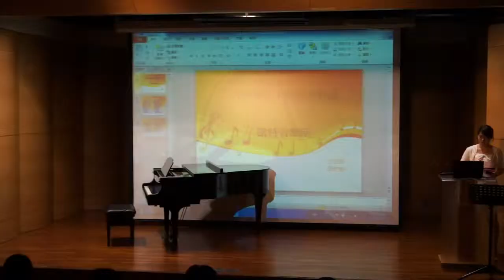家辰5歲 拉琴